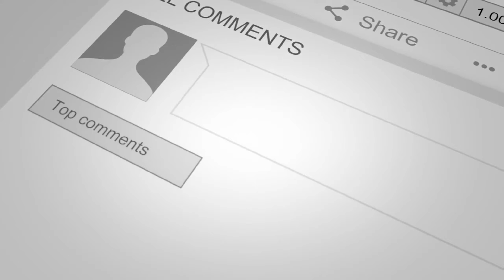Manchester United vs Tottenham Hotspur ᴴᴰ 04.10.2020 | FIFA 21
Manchester United vs Tottenham Hotspur - 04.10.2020

Manchester United vs Tottenham Hotspur
4.Spieltag - Premier League
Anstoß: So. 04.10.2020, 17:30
Stadion: Old Trafford (Manchester)

Voraussichtliche Aufstellungen:
Manchester United
de Gea – Shaw, Maguire, Lindelöf, Wan-Bissaka – Pogba, Matic – Rashford, Fernandes, Greenwood – Martial
Trainer: Ole Gunnar Solskjær

Tottenham Hotspur
Lloris – Davies, Alderweireld, Sanchez, Aurier – Winks, Höjbjerg – Bergwijn, Lo Celso, Lucas Moura – Kane
Trainer: José Mourinho